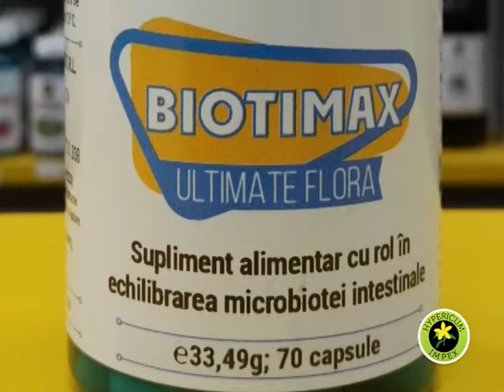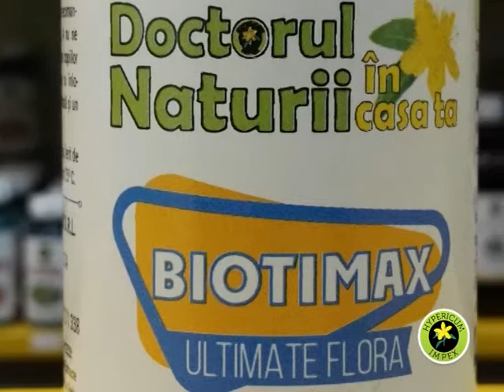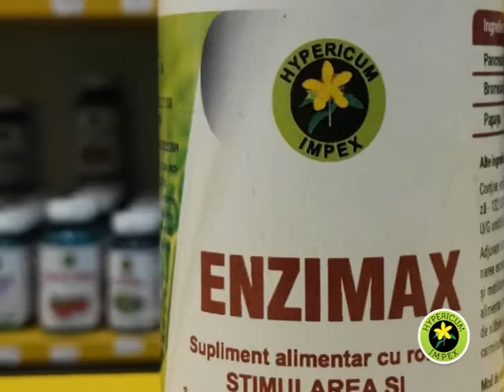PRODUSE HYPERICUM PENTRU DIGESTIE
ENZIMAX
Supliment alimentar cu conținut de enzime naturale necesare pentru îmbunătățirea digestiei
Enzimax conține enzime naturale de origine animală (pancreatină și extract de bilă bovină), enzime din plante (bromelain din ananas). și probiotic active . Produsul este standardizat în capsule vegetale gastro-rezistente.
Enzimax Contribuie la îmbunătățirea digestiei prin conținutul de enzime naturale. Iar prin conținutul de probiotice naturale reechilibrează flora intestinală. Aceste microorganisme probiotice sunt esențiale pentru absorția corectă a unor nutrienți, pentru sinteza unor vitamine de genul B și K și de enzime.
Produsul Enzimax crează un confort digestiv și un ph normal pentru digestia în stomac. Stimulează motilitatea la nivelul stomacului și intestinelor, reglează absorbția intestinală și fortifică sistemul imunitar de la nivelul tubului digestiv..
Se recomandă persoanelor cu insuficiență de enzime produse de stomac, pancreas, ficat și intestine. În caz de: digestie lentă, indigestie, senzație de greutate în stomac, balonare, oboseală după mâncare, în colite, dispepsii alimentare, constipație, diare, intoleranță la lactoză. Se recomandă enzimaxul și în cazul pierderii poftei de mâncare sau consumului excesiv de alimente. Are acțiune antipatogenă asupra bacteriei Helicobacter pilori care dă gastrite, ulcere, cancer gastric. Enzimax se recomandă ca însoțitor al antibioticelor de sinteză.
BIOTIMAX
Este un supliment alimentar funcțional  format dintr-o componentă probiotică și una prebiotică. Este deci un produs simbiotic cu acțiune de reglare a digestiei și de control ponderal.
Acțiuni: BiotiMax normalizează microflora intestinală, ajută digestia, combate infecțiilor, reglează greutatea corporală, combate alergiile, intoleranțele alimentare, bolile degenerative.
Recomandări:Biotimax induce un confort digestiv fiind indicat în colon iritabil, diaree virală cu Rotavirus, diaree cauzată de antibiotice, de colite, sau diaree nosocomială (din spitate)., constipație, balonare, flatulență, crampe, halenă fetidă (care produce respirație urât mirositoare de origine digestivă), intoleranță la lactoză, lipsa poftei de mâncare sau foame exagerată;
În afecțiuni metabolice, ca: obezitate și diabet; afecțiuni autoimune ca: boli infecțioase ale intestinelor, alergii, intoleranțe alimentare. Produsul BiotiMax ar putea fi benefic pentru cei cu afecțiuni cardiovasculare, și de prostată.; pentru afeecțiuni neurodegenerative, precum Alzheimer, cei cu tulburări afective, depresie, anxietate.
Produsul se recomandă în special persoanelor devitalizate, stresate, care trăiesc în medii poluante, fumătorilor, consumatorilor de dulciuri, alcool, medicamente.  Deci se adresează tuturor categoriilor de vârstă.

Doza de utilizare este de 3 capsule pe zi pentru adulți, 1-2 capsule pentru copii în cure prelungite, după mese.
Precauții: Nu se administrează concomitent cu antibioticele ci la interval de cel puțin o jumătate de oră.